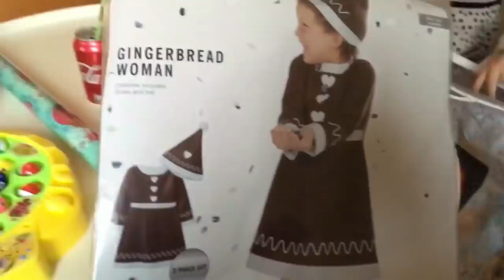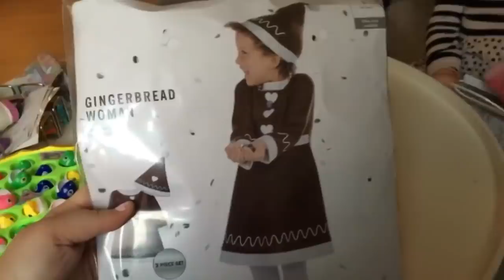Fredags slik og fylder slikmaskiner op 🍭🍫🍬